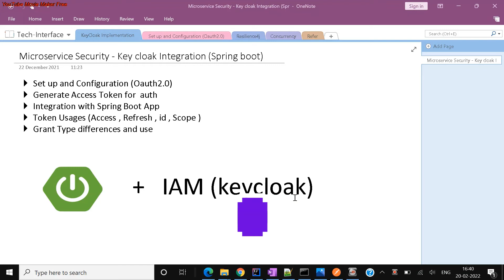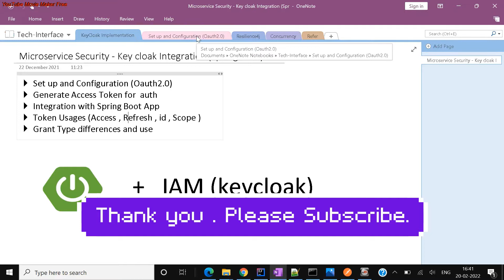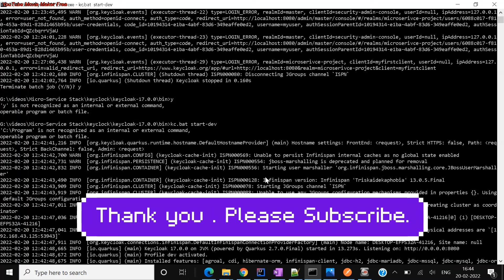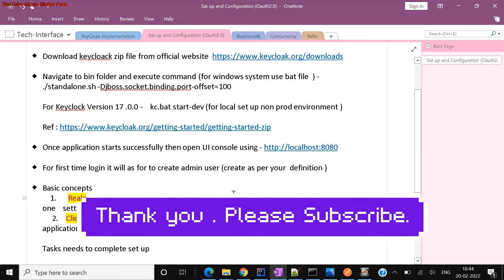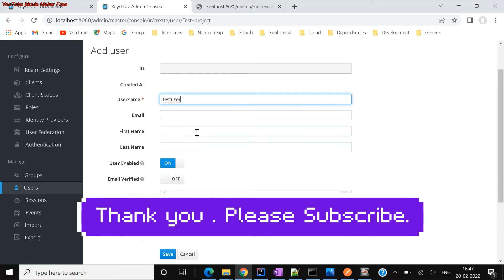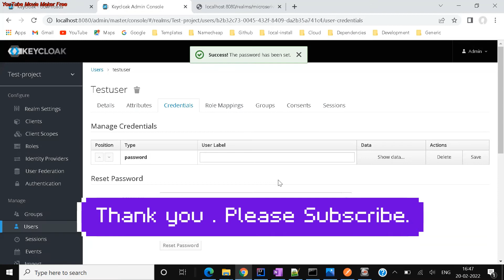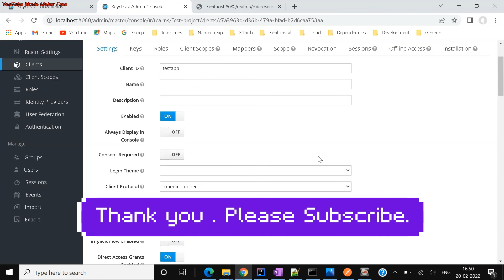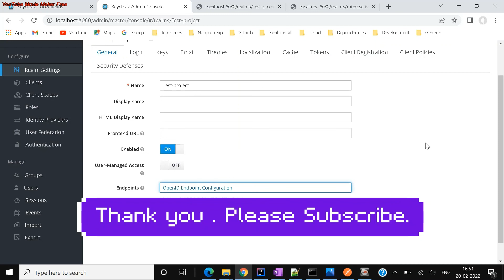Microservices Security with Key cloak Integration / Spring boot Security/ IAM / Access Token /Setup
Set up and Configuration (Oauth2.0)
Generate Access Token for  auth
Integration with Spring Boot App
Token Usages (Access , Refresh , id , Scope )
Grant Type differences and use